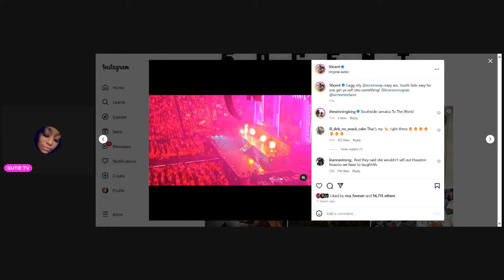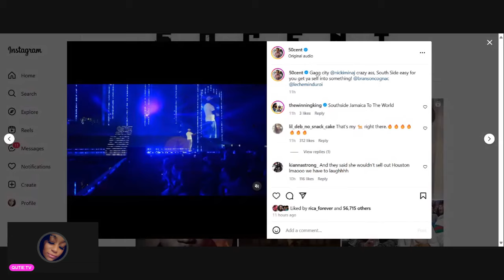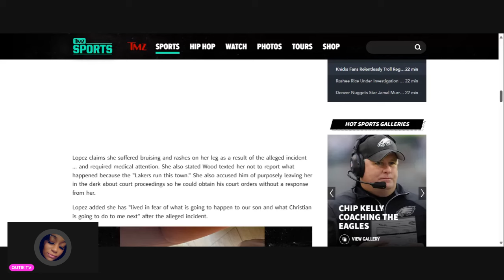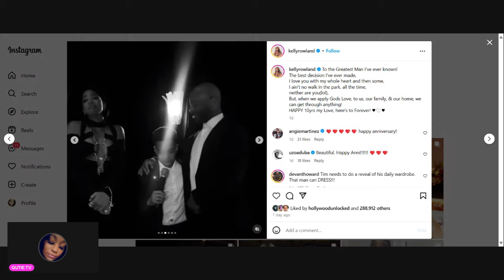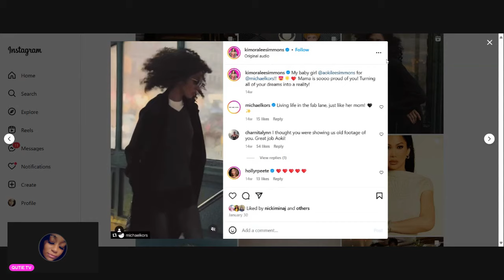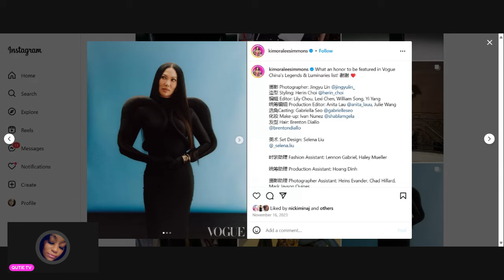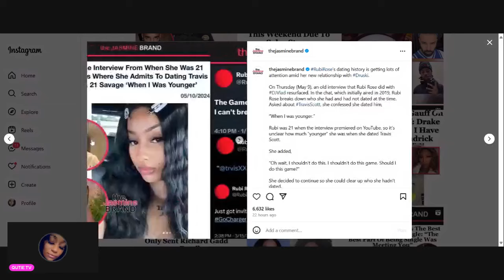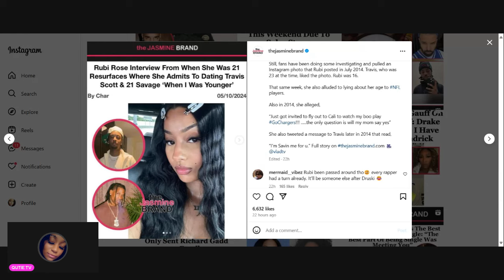beyonce', 50cent allegations frm his ex, rubi rose & her body count EXPOSED, tyrese bein messy +MORE